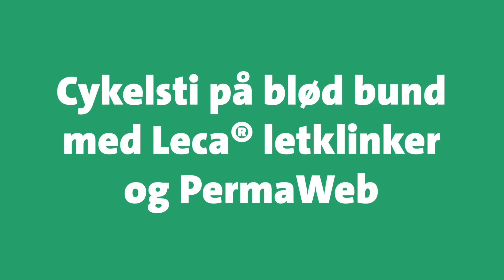Cykelsti Lammefjorden PermaWeb